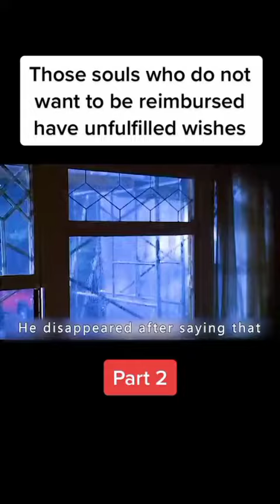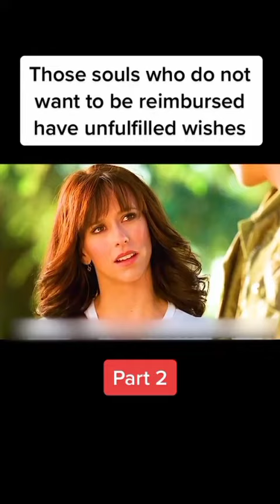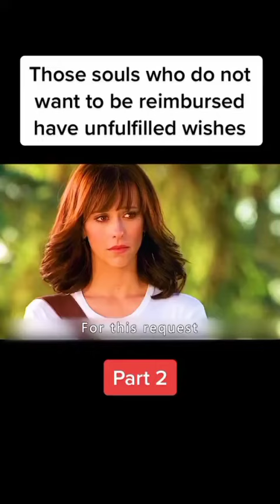Ghostwispers : The girl who could see and talk to ghost's and fullfill their wishes (part : 2)